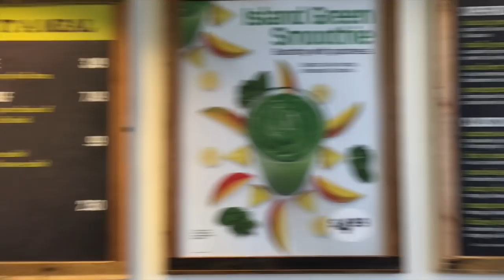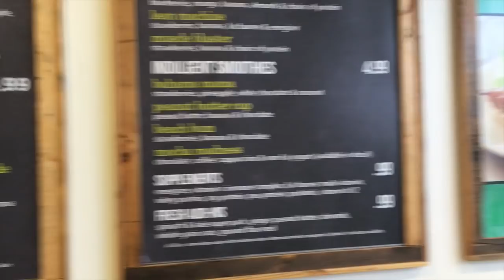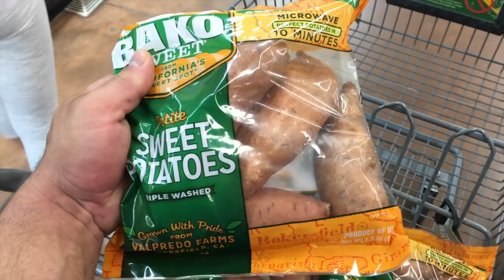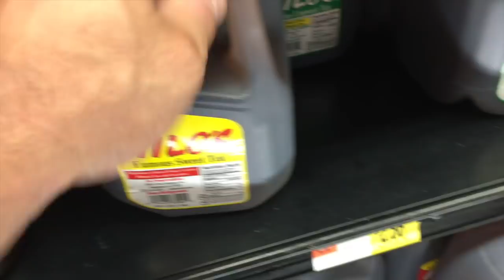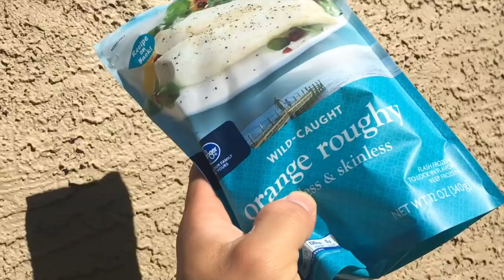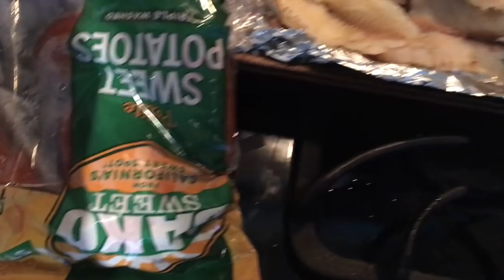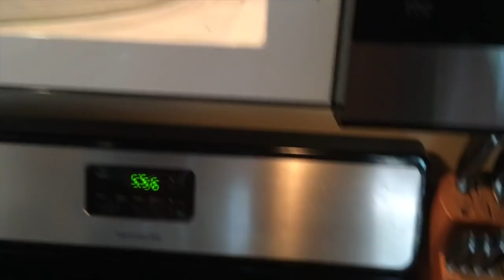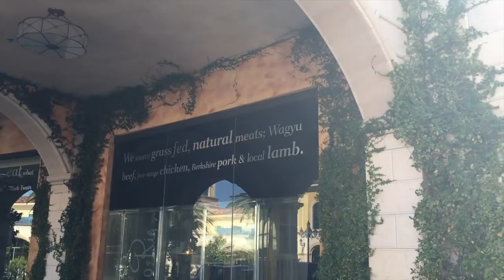Matt Porter SMALLER BY THE DAY - road to negative 30 #15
lots of eating out this week, training, mini golf, bod pod results